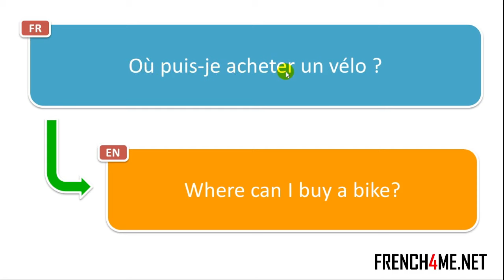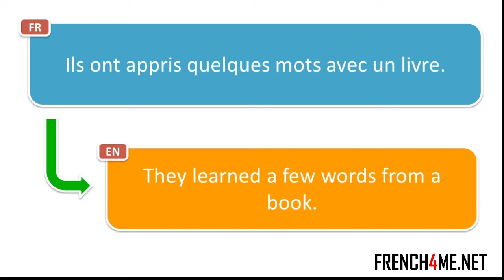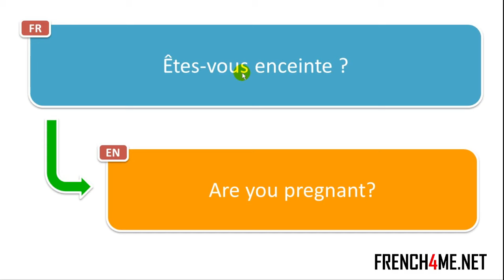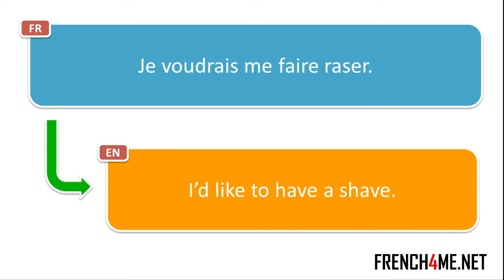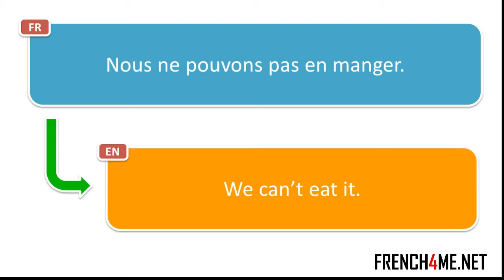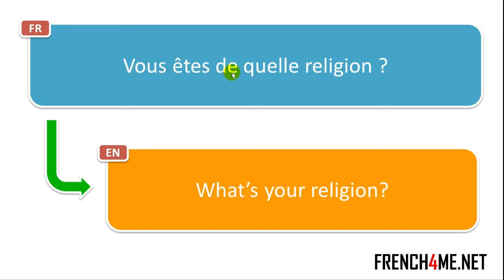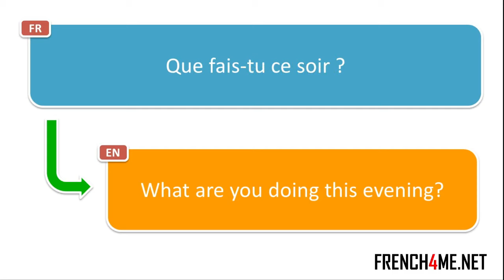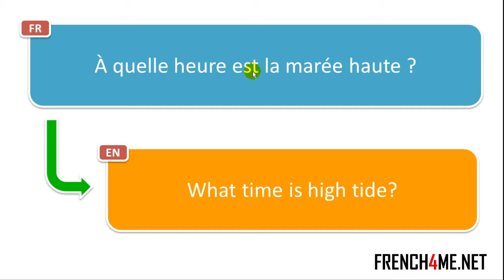2024 I Your Daily 30 Minutes of French Phrases # 128